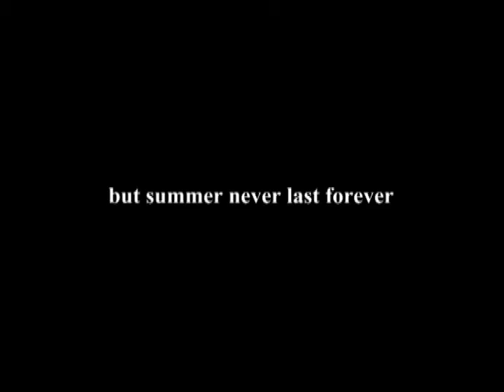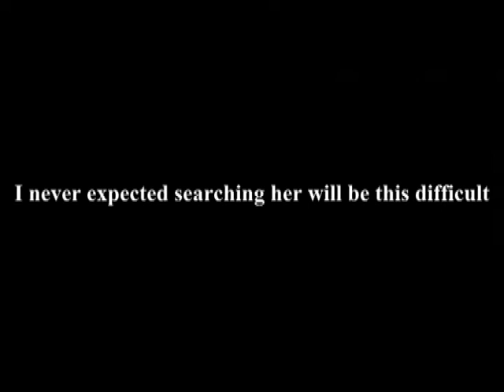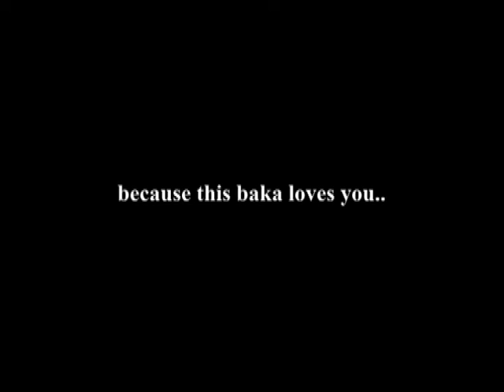[KamiShi] Red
I'm not really good in making a story or video editing
sorry for grammar/spelling mistakes